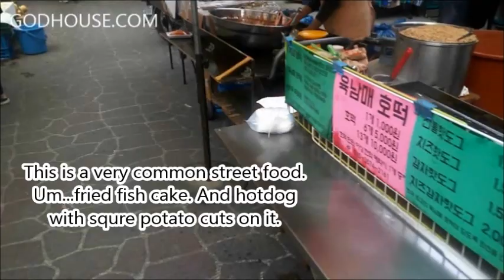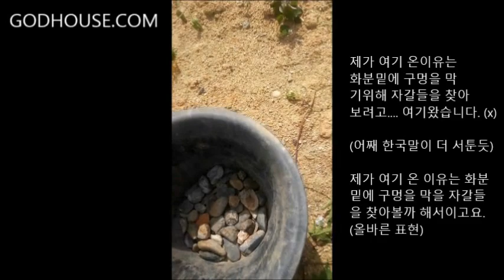허쌤 한국어 재래시장가기 블루베리 묘목심기 conventional market planting seedling Korean conversation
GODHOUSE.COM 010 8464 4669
☆초 중고 성인 영어 [회화교육 프리토킹 영상교육 문법 ]  1시간 주 3회 10만원
첫회 5만원 영상할인 1만원 [교육과정 촬영 허용시 1만원 할인]
☆전화영어 주3회 10분 한달 10만원 [페이스북으로  화상 통화합니다. ]
※강사소개
서울 세종대학교 회화과 졸업 동대학원 미술학과 졸업.
파리 프랑스어 어학연수 에콜 AAA 3개월
뉴욕 맨해탄 임프라브 코메디 스쿠울 3개월 수료.UCBTHEATER
인천공항 통역
인터넷뉴스  기자  통역부 근무 [강남구 삼성동 선릉로]
◎ 미술지도 [영어와 요금 동일] [허쌤 미술]

Telephone Korean lesson 10 minutes 3 times a week 100thousand won a month. [face book movie talking]